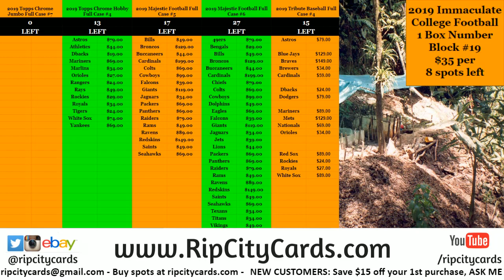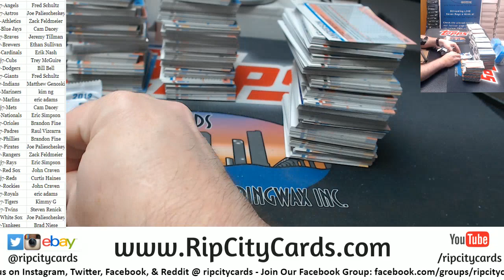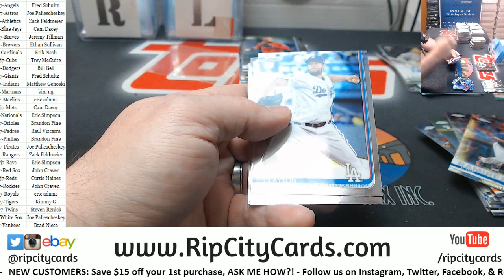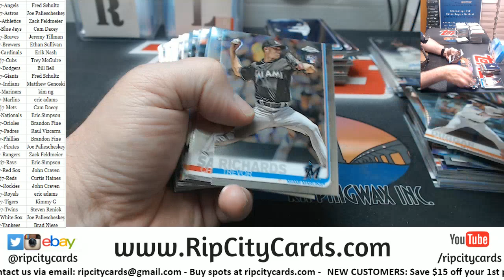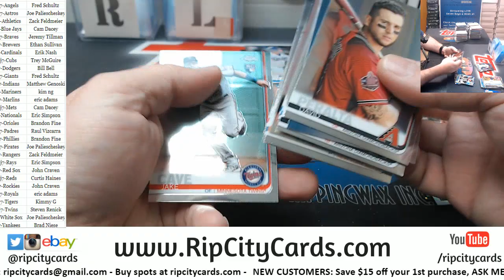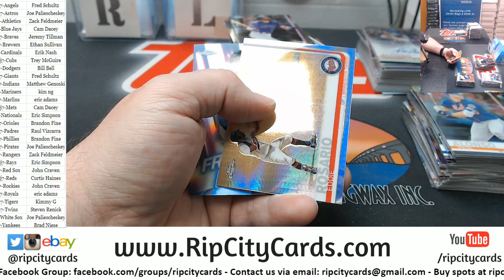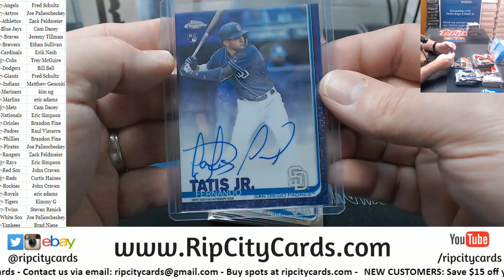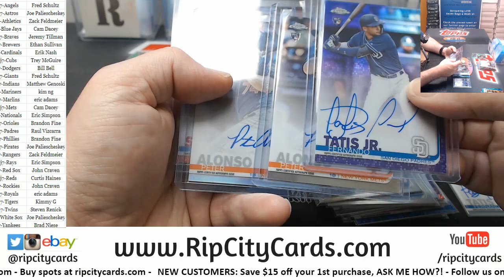2019 Topps Chrome Jumbo #7 RCC